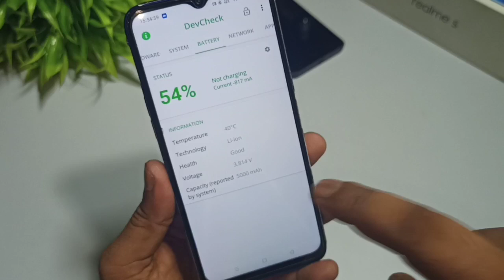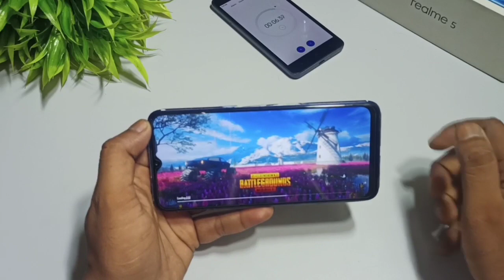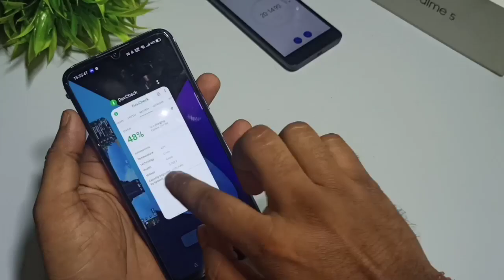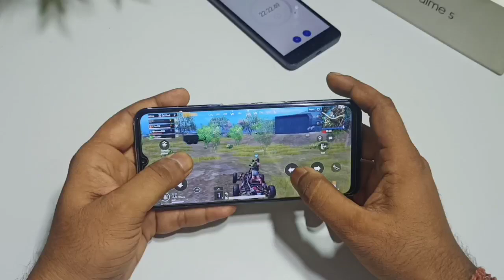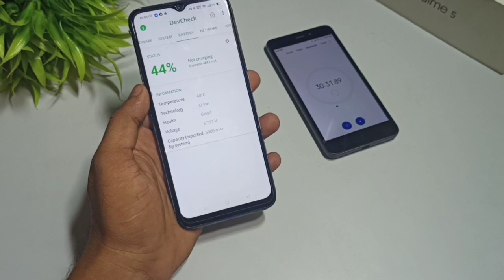Realme 5 August C.55 Update PUBG Gaming Test | Realme 5 Battery Draining Test